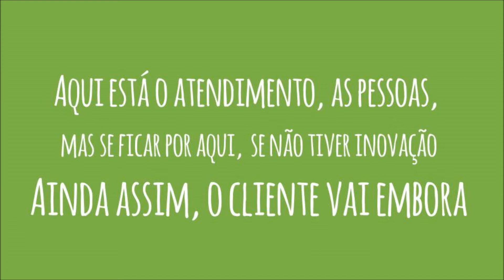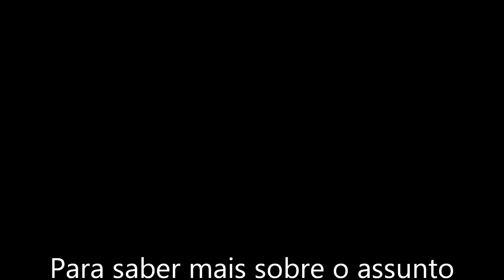5 MOTIVOS QUE LEVAM O CLIENTE A ESCOLHER A SUA ACADEMIA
Quer ser atendido por mim? Agende sua sessão de Consultoria de Bem-Estar

Descubra como perder o medo de ir para a academia. Aprenda como lidar com a vergonha que sente do seu corpo. Saiba como se livrar das dores nas articulações com exercícios simples de fáceis de mobilidade.
Cure seu corpo! Por meio de práticas corporais integrativas te ajudo a alcançar o bem-estar físico e o equilíbrio, emocional, mental e espiritual. Compreender a si, para compreender o outro.
Te ajudo a ter uma vida mais saudável, por meio da mudança de hábitos, com foco na longevidade e qualidade de vida.

Acesse agora o link e agende a sua sessão de Consultoria de Bem-Estar

👉 Nesse vídeo falamos sobre as cinco categorias que o cliente usa na hora de escolher a sua academia.

😍 Nossas recomendações

📢 𝗜𝗠𝗣𝗢𝗥𝗧𝗔𝗡𝗧𝗘
Antes de fazer exercício, consulte um médico para ter certeza que está bem de saúde e se existe alguma restrição.
Não existe exercício milagroso, os resultados demoram e quando feitos sem a supervisão de um Profissional de Educação Física, podem causar lesões. Seja cuidadoso, paciente e gentil com seu corpo! Na dúvida consulte um professor.